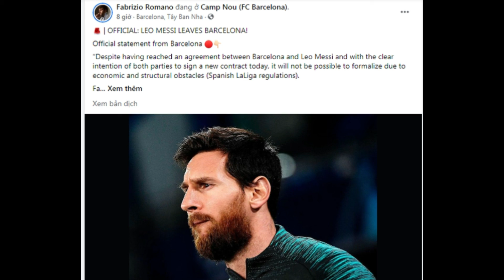Đội bóng đầu tiên nhanh chân liên hệ với Lionel Messi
Ngay khi Messi không đạt được thỏa thuận với Barcelona và chính thức trở thành cầu thủ tự do, PSG là CLB đầu tiên lập tức liên hệ đàm phán với ngôi sao người Argentina trước khi mùa giải mới bắt đầu.
Theo chuyên gia chuyển nhượng Fabrizio Romano và nhà báo người Pháp Mohamed Bouhafsi, Paris Saint Germain (PSG) liên hệ với Messi ngay sau khi biết tin siêu sao người Argentina không tiếp tục khoác áo Barcelona.

Khi mùa giải mới sắp bắt đầu và Messi cần có bến đỗ mới, PSG đã lập tức tiến hành các cuộc đàm phán với "El Pulga" để tìm giải pháp phù hợp cho cả hai bên.
Mức lương của Messi là vấn đề khó khăn nhất mà bất cứ CLB nào muốn có ngôi sao sinh năm 1987 cũng phải đối mặt và giải quyết. Lúc này chỉ có PSG và Man City là hai CLB có tiềm lực tài chính mạnh để có thể đáp ứng Messi.

Dù vậy, cả hai nhiều khả năng không thể đáp ứng mức thu nhập 71 triệu euro mỗi năm Messi từng nhận tại Camp Nou.

Cầu thủ có lương cao nhất tại PSG hiện tại là Neymar. Chân sút người Brazil vừa gia hạn hợp đồng đến năm 2025 và nhận 48,9 triệu euro mỗi mùa. Theo AS, thu nhập của Messi sẽ không thấp hơn người bạn thân, nếu anh đến đội chủ sân Công viên các hoàng tử ở mùa giải tới.

Messi là huyền thoại sống của Barcelona. Cầu thủ này ra mắt CLB xứ Catalan vào năm 2004. Tới nay, anh đã ra sân 778 trận cho đội một của Barcelona và ghi được 672 bàn thắng.
Tại Barcelona, Messi đã vươn lên trở thành siêu sao số 1 thế giới. Anh đã góp công lớn giúp CLB giành được 10 chức vô địch La Liga, 4 Champions League, 7 cúp nhà Vua Tây Ban Nha, 3 siêu cúp châu Âu, 3 FIFA Club World Cup.

Bên cạnh đó, siêu sao người Argentina còn sở hữu hàng loạt danh hiệu cá nhân cao quý như 6 Quả bóng vàng (nhiều nhất lịch sử bóng đá), 2 giải Cầu thủ xuất sắc nhất châu Âu, 1 lần nhận giải Cầu thủ xuất sắc nhất FIFA… Bên cạnh đó, anh còn đang giữ kỷ lục chân sút ghi nhiều bàn thắng nhất trong lịch sử Barcelona.

Rạng sáng 6/8, trang chủ Barcelona bất ngờ thông báo chia tay Messi với lý do khó khăn về tài chính kể cả việc ngôi sao người Argentina đã chấp nhận giảm 50% lương.